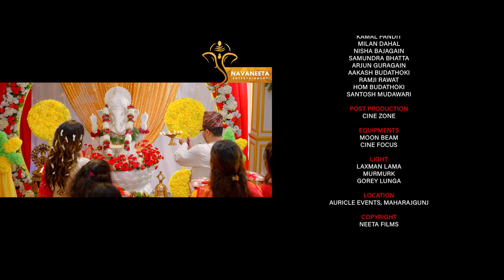Neeta Dhungana- Nepali Ganesh Bhajan | Shree Siddhivinayak Mantra and Aarti | Ganesh Chaturthi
Nepali Ganesh Bhajan | Shree Siddhivinayak Mantra and Aarti | Ganesh Chaturthi
This Ganesh Bhajan was recorded on 4th August 2020 and the Shooting of Bhajan Video was completed on 14th August.
This Bhajan contains Mantras that is from Hindu religion.

Audio Workstation
Lyrics - Ganesh Mantra Right from YouTube Old Video.
Singer - Neeta Dhungana
Mixing And Mastering/ Recording - Bhola Poudel
Studio - Sound Design, NAXAL

Video Workstation
Director - Ramji Lamichhane
Cinematographer - Sanjay Lama
Assistant Choreographer - Kamal / Narayani
Camera Assistant - Sankalpa Bhujel , Tirtha Lama
Editor - Banish Shah
Production Designer - Pawan Dhungana
ART Director - Asish Jama
Di Colorist -  Rajendra Moktan
Media Coordinator - Sachit Khadka
Media Partner - Ekhabar Nepal , Mazzako TV, The cinema Times, Net Traffic
Publicity Consultant - Arun Giri ( Jukson.com)
Costume - Kajal Creation
Make up - Shyam Lama
Hair - Rita Balami
Music Director / Arranger - Dinesh Neupane
Post Production - Cine Zone
Equipment - Moon Beam , Cone Focus,
Light - Laxman Lama, Murmurk, Gorey Lunga,
Location - Auricle Events, Maharajgung

Artist - Neeta Dhungana , Sunil Sitaula , Amsu Pokharel , Akshyata Pokharel, Anushka Pokharel, Divya Century, Bisheshta Budathoki, Anita Bajagain, Bhawani Bajagain, Kalpana Bomjan, Santa Magar, Saraswati Koirala

Special Thanks
Prem Bahadur Malla ( Hakim )
Santosh Basistha , Ramesh Shrestha, Kamal Pandit , Milan Dahal, Nisha Bajagain, Samundra Bhatta, Arjun Guragain, Aakash Budathoki, Ramji  Rawat,  Hom Budathoki, Santosh Mudawari

Video Copyright - @Neetafilms